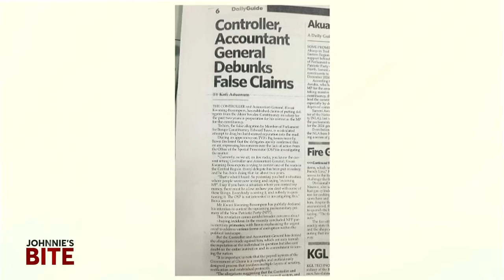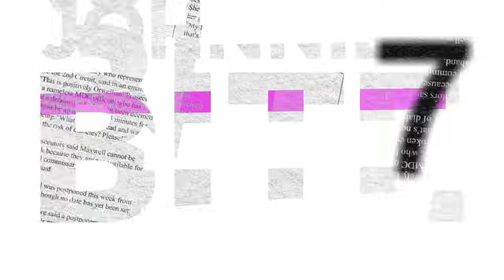Johnnie's Bite|| GES, burnt graders and the Controller & Accountant General's MP bid [11/12/22]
In today’s episode, Johnnie Hughes discusses the GES, the near abolishment of the PTA system, the quality of education, and the brokenness of the Free SHS policy. He also talks about a burnt grader affected by bush fires in the Northern part of the country, the National Theatre’s dire need of a facelift, the Controller and Accountant General’s desire to become a Minister of Parliament for the Akyem Swedru Constituency under the ticket of the New Patriotic Party, and the appointment of certain persons to the Electoral Commission.